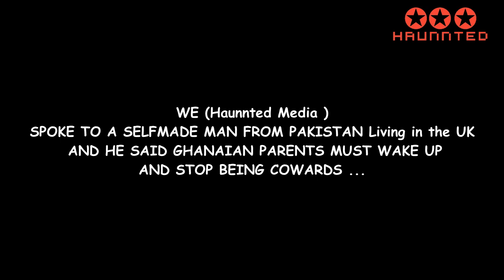Ghana youths Angrily BLAST PARENTS 4 NO GENERATIONAL W£ALTH & $UPPORT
Ghana youths abroad Angrily blast their parents for NO SUPPORT